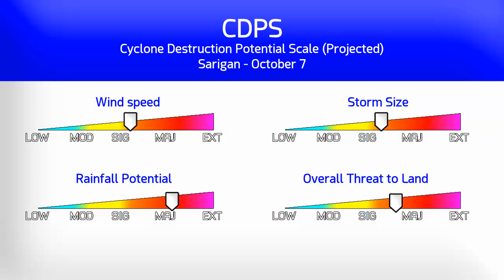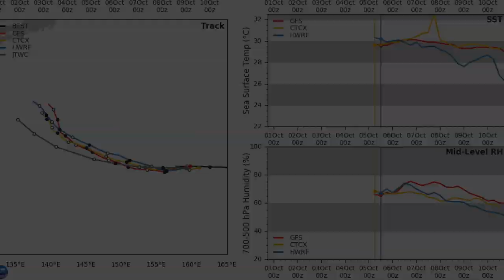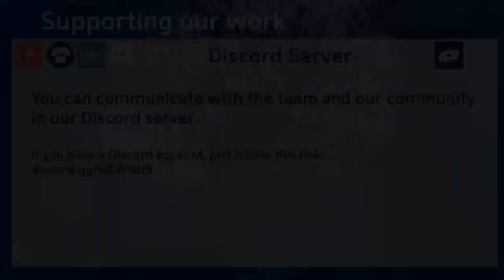Tropical Storm Hagibis expected to strengthen - 8am CHST Oct 6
Tropical Storm Hagibis was named by the Japan Meteorological Agency earlier today, and is steadily intensifying at this point. With water temperatures piping hot and wind shear low, rapid intensification could occur at any time in the next five days.
The immediate threat lies with the Mariana islands, where CDPS Stage 5 conditions are expected, and a typhoon watch is in effect for Alamagan, and a Tropical Storm Watch for other islands including Saipan and Rota, but not yet for Guam. Rainfall amounts could reach 12 inches on some of these islands.